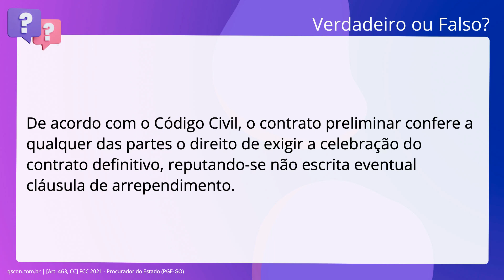QScon Direito: [Art. 463, CC] FCC 2021 - Procurador do Estado (PGE-GO)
Art. 463, CC | FCC 2021 | Procurador do Estado | (PGEGO)

De acordo com o Código Civil, o contrato preliminar confere a qualquer das. partes o direito de exigir a celebração do contrato definitivo, reputando-se não. escrita eventual cláusula de arrependimento.

Gabarito: Falso